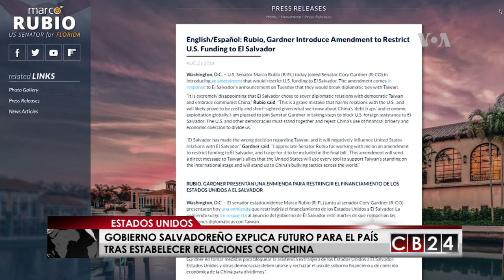Representantes de El Salvador explican futuro para el país tras establecer relaciones con china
Continúan las reacciones tras el establecimiento de relaciones entre China y El Salvador esta semana, después de que el ejecutivo dirigido por el presidente Salvador Sánchez Cerén anunciará la ruptura de relaciones con Taiwán. Los encargados de la diplomacia cuscatleca se han encargado de explicar  el futuro y lo que lograra el país  centroamericano con sus nuevas relaciones diplomáticas con el gigante asiático. Iacopo Duemondi Luzi; de nuestra cadena aliada, la Voz de América con el informe.

Redacción CB24

24 Horas conectados con la información